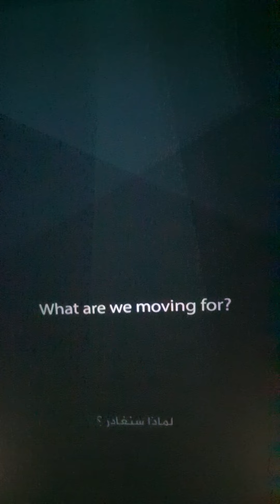Expo Dubai 2020 Korea Pavilion